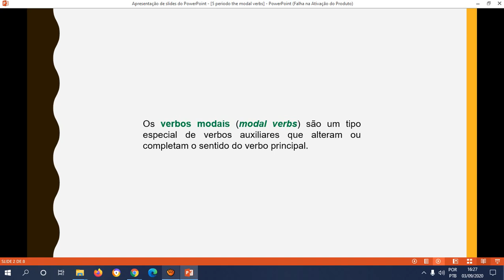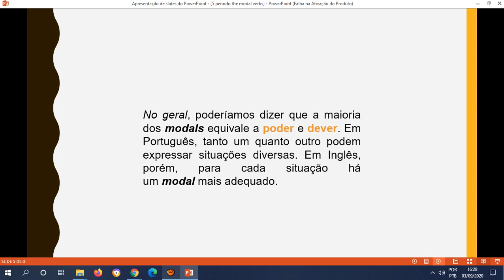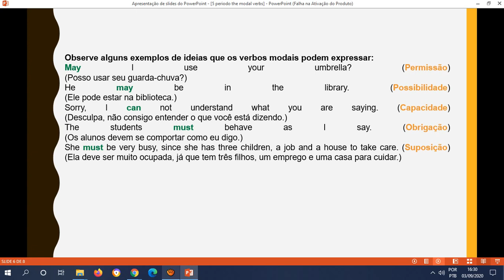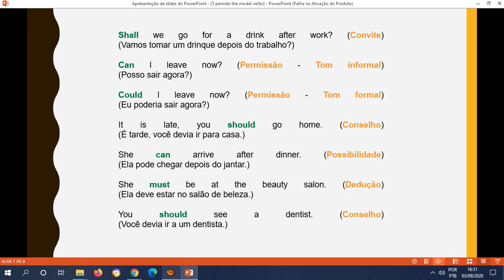VIDEO AULA 04 5 the modal verbs